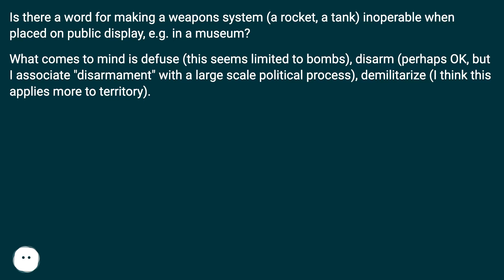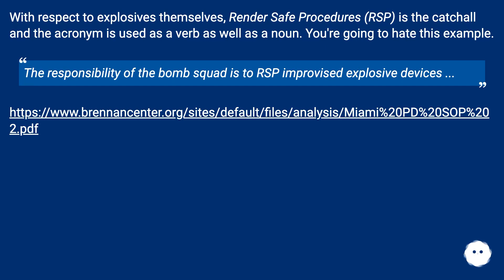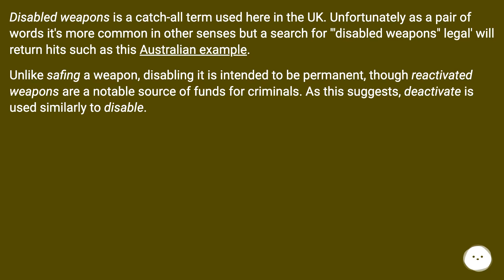Terminology will depend on the weapon. A rifle might be plugged, usually by installing a plug in ...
Track title: Cool Puzzler LoFi

Chapters
00:00 What'S A Word For Making A Weapon Inoperable For Public Display?
00:27 Accepted Answer Score 36
01:03 Answer 2 Score 13
01:52 Answer 3 Score 12
02:23 Answer 4 Score 14
02:56 Thank you